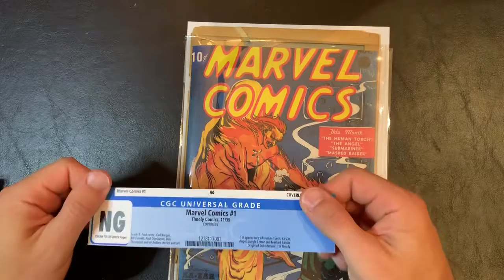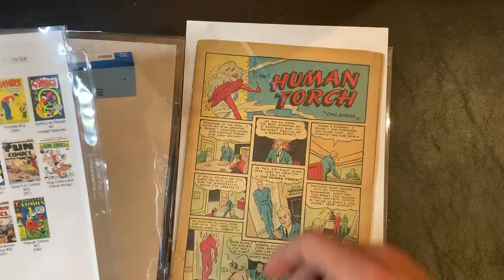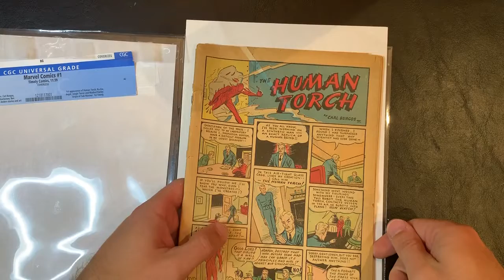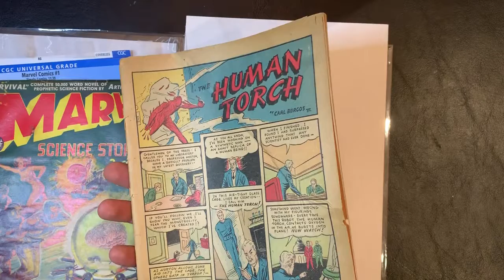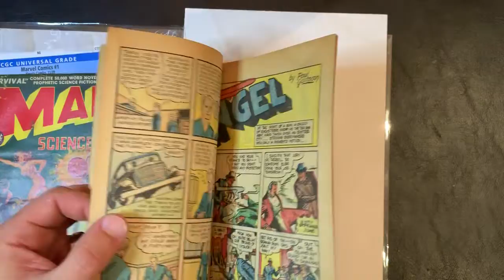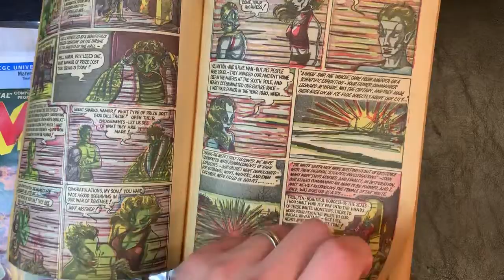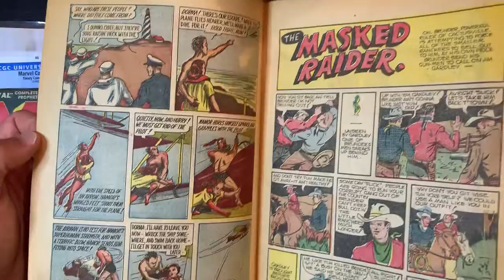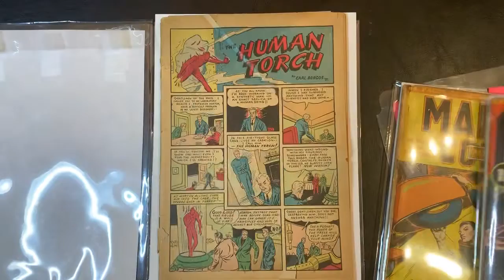CGC Deslabbed Marvel comics #1 inside 1939 80 year old historical Golden Age classic comic book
Let’s look at this 80 year old gem of a book.